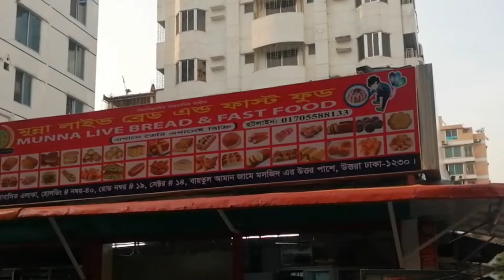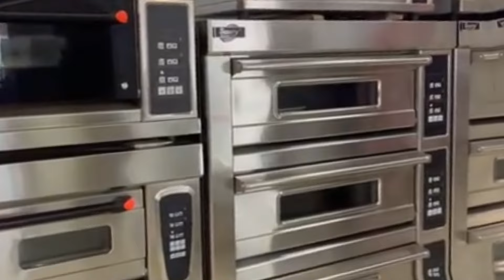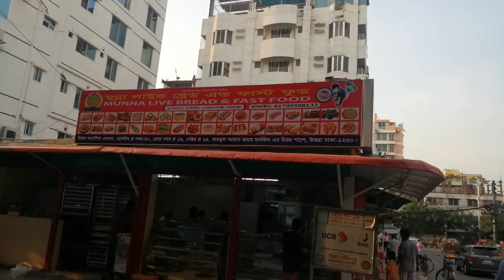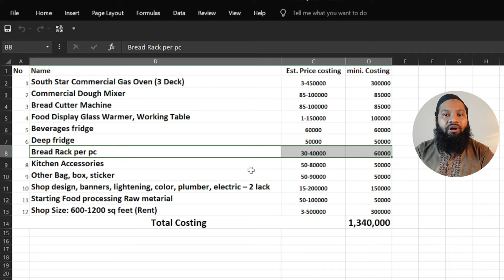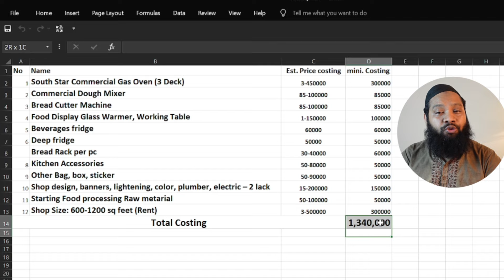Live Bakery ব্যবসা করলেই সফল। How to start a live bakery business? Most Profitable Business Idea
ফুড ব্যবসার মধ্যে বর্তমানে ট্রেন্ডিং এবং সফল ব্যবসা লাইভ বেকারি। এই ব্যবসা শুরু করার আগে আমাদের কিছু অভিজ্ঞতা অবশই নিতে হবে। যেমন কিভাবে শুরু করবেন ?
কত টাকা ইনভেস্ট ?
কি কি মেশিন লাগবে?
কি কি খাবার তৈরী করবেন?
কোথায় এই ব্যবসা বা দোকান দিবেন ?
তাই আজেকের ভিডিওতে সম্পূর্ণ একটি ব্যবসার মডেল শেয়ার করবো এই ভিডিওর মাধ্যমে, আশা করি শুরু থেকে শেষ পর্যন্ত দেখবেন।

Live Bakery ব্যবসা কেন করবেন? invest কত? How do you start a live bakery in Bangladesh?

Thinking of starting a live bakery business in Bangladesh? In this video, we explore why it's a great idea, the steps to start your bakery, and the investment required. Whether you're an aspiring entrepreneur or a passionate baker, learn how to turn your dream into a thriving business.